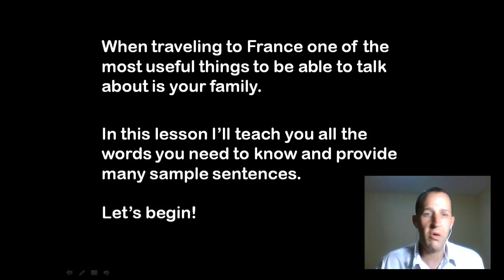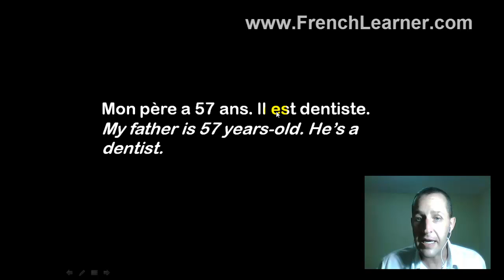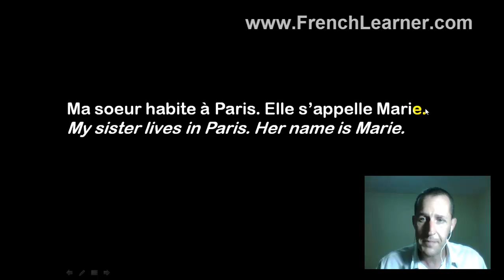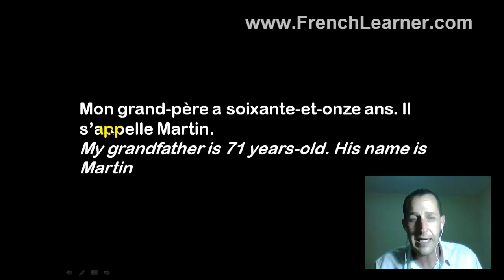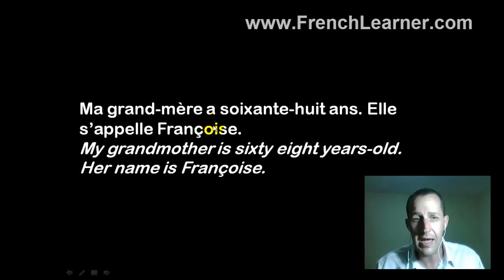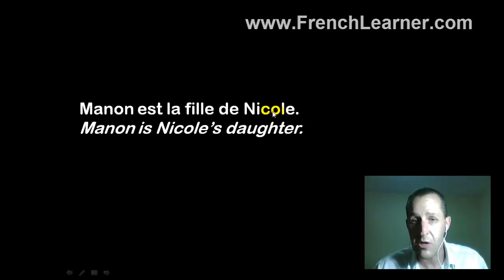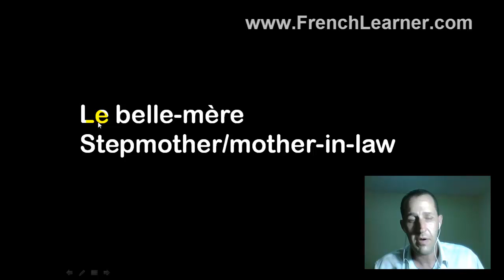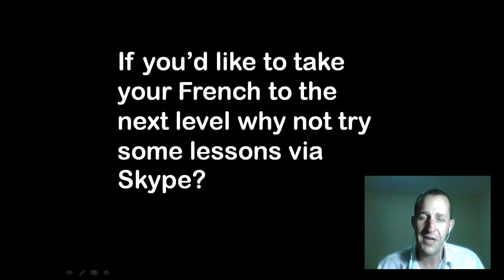French Family Words & Practice Sentences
Learn how to say French words for family lessons in this fun audio lesson! You'll also get to see lots of practice sentences.